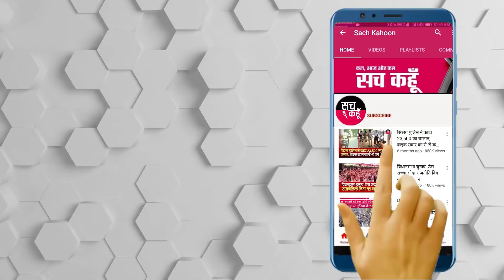Faridabad || 70 गज के मकान में रहने वाली वल्लभगढ़ की आशिमा ने छुआ आसमाँ, बनी आईएएस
🚨 05  अगस्त   2020  🚨
🔊 हरियाणा : Faridabad
||70 गज के मकान में रहने वाली वल्लभगढ़ की आशिमा ने छुआ आसमाँ, बनी आईएएस ||